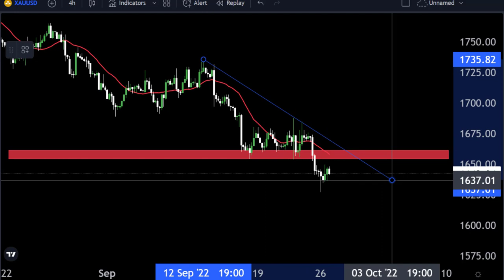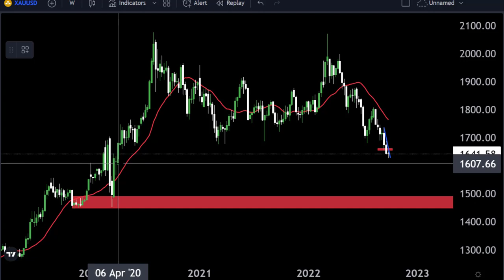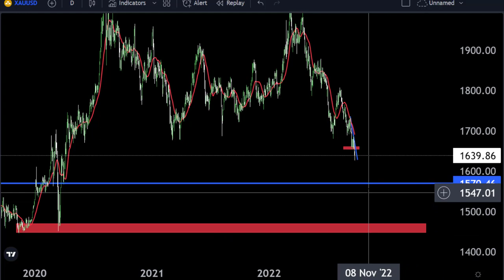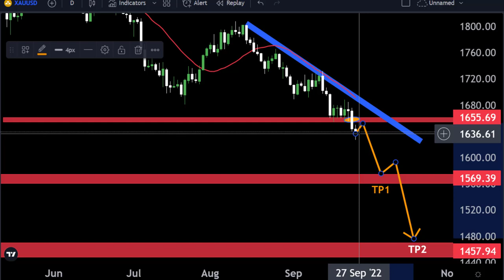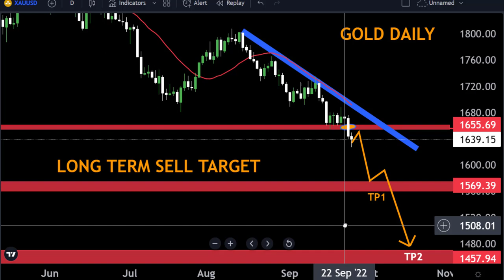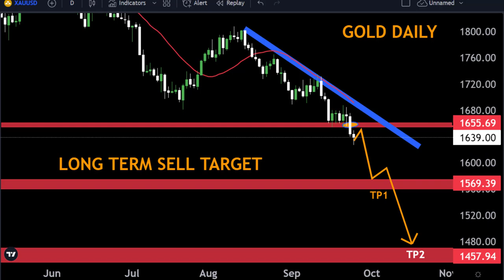GOLD DAILY FORECAST Technical Analysis My Strategy 🔥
Hello Traders
In This Video GOLD DAILY Forex Forecast   By World of Forex

🟢This Video includes_  (GOLD DAILYmarket update)